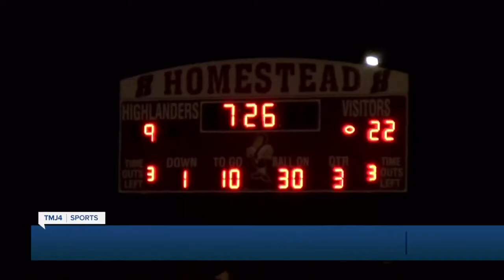Friday Football Frenzy: Wisconsin High Schools, Sept. 16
Lance Allan and Delaney Brey break down Wisconsin high school football games for Friday, Sept. 16.